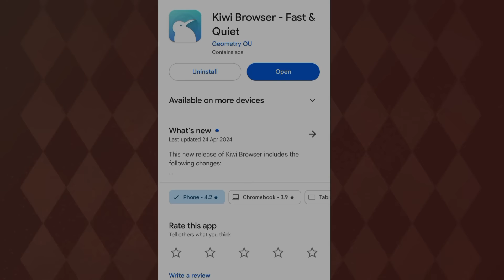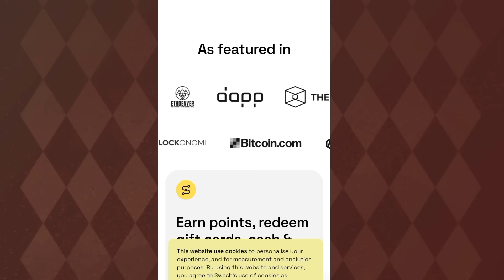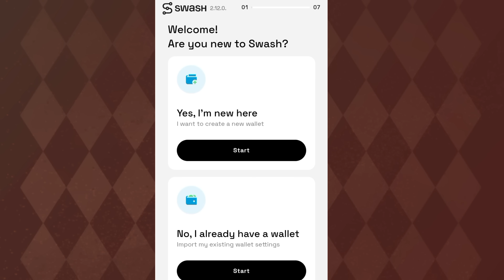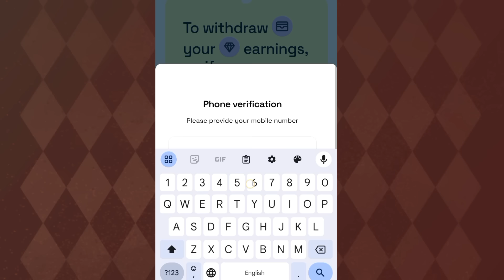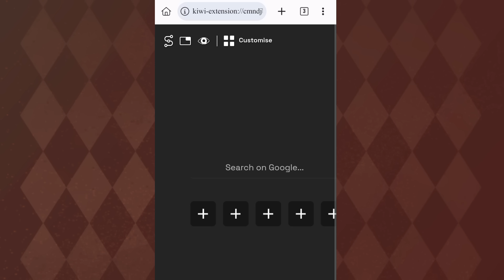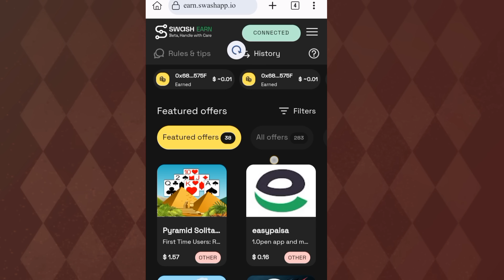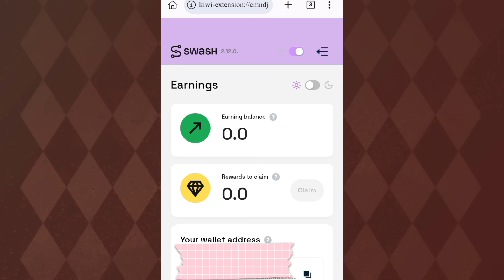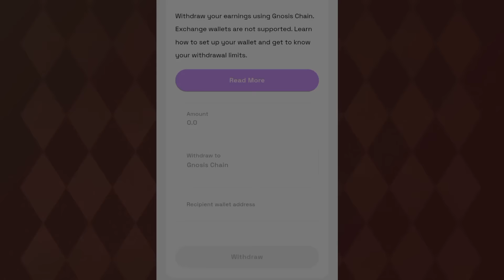Watch Google Ads & Earn 1 Ad=$0.50 | Swash App Real or Fake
This video is about Watch Google Ads & Earn 1 Ad=$0.50 | Swash App Real or Fake
Are you searching for ways to make money online without any investment? then, look no further! In this video, I'm going to show you a unique method to make money online by the Real Online Earning app swashapp.io.
Real Earning websites swashapp.io can be the best way to earn money online. By swashapp.io you can earn money without any investment. In this video, I'll show you a complete tutorial on how to work and how to make money from mobile by swashapp.io without investment So if you're looking for a way to make money online without any investment and any skill as a student , then check out this video!

Queries Solved:-
Watch Google Ads & Earn 1 Ad=$0.50
Swash App Real or Fake
watch google ads and earn money
earn money watching ads
google ads
earn money
watch video ads and earn money online
earn money watching google ads
make money
how to earn money quickly
how to make money online as a teen
online earning
earning app
earning
Real Earning App 2024
blog writing
Rewrite Content
seo jobs
Real Earning

  / simisyedofficia.  .

  / doa.fatima.9.  .